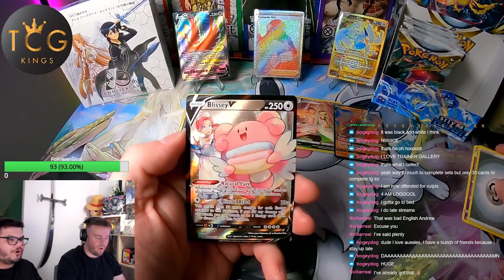TCG Kings Trailer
A look in on our live breaks!